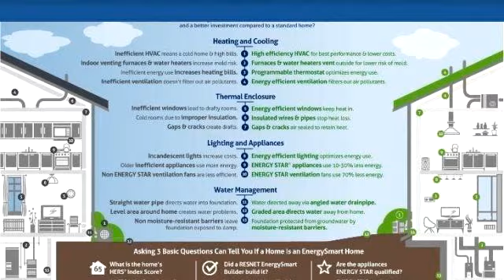Residential for sale - 6000 Poplar Woods Drive, Lanesville, IN 47136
* ASK ABOUT OUR RATE BUYDOWN AND NO CLOSING COSTS OPTIONS. *MOVE-IN READY* ThisLaurel Plan features a sophisticated, contemporary White Exterior with beautiful Walnut stained touches! This 4-bedroom, 3-bath home with 2,452 sq. ft. boasts anopen floor plan, split bedrooms, a first-floor master suite and DAYLIGHT basement! The spacious Great Room has 9ceilings, Walnut Stained Floating Shelves and Mantle and tons of natural light. The Stunning Kitchen features soft-close CABINETS, Terra LunaQuartz Countertops, custom tile backsplash, stainless steel appliances, and a pantry! The finishing touches to this home arethe Craftsman Trim Package, Black plumbing fixtures with coordinating Lighting! The Primary Bedroom has 2 largewindows and an Industrial Style Barn Door. The Primary Suite features dual sinks, a private water closet, oversized CUSTOM tile shower, alinen closet, a window for natural light, and a walk- in closet with CUSTOM BUILT-INs. The Great Room, Kitchen, Bathrooms, and Laundry Roomhave durable luxury vinyl plank flooring, which looks like hardwood, and its waterproof and scratch-resistant. TheDAYLIGHT basement is finished with a large Family Room, a fourth bedroom, the 3rd full bathroom and tons of storagespace! This home also has an attached three-car garage and a nice deck. SMART ENERGY RATED. *Ask about extraincentives by our Preferred Lender* Sq. ft. is approx.; if critical, buyers should verify. LOT 114

Bedrooms: 4
Bathrooms: 3
Square Feet: 2452
Price: $419,900

11/28/2024 01:07:01 am

Last modified: